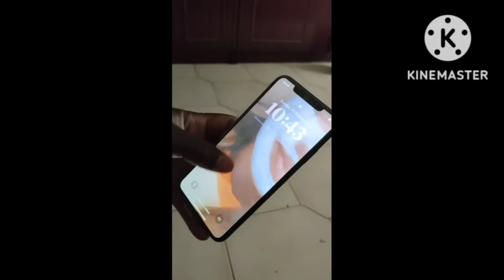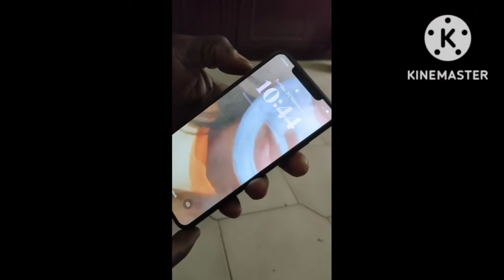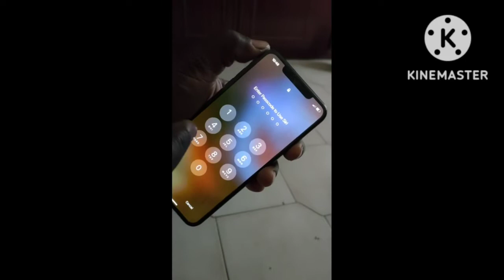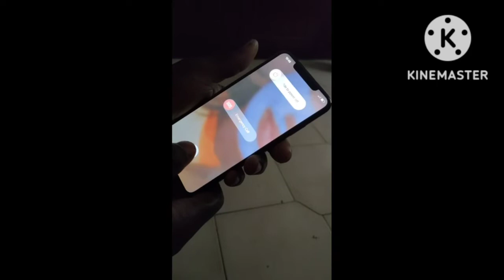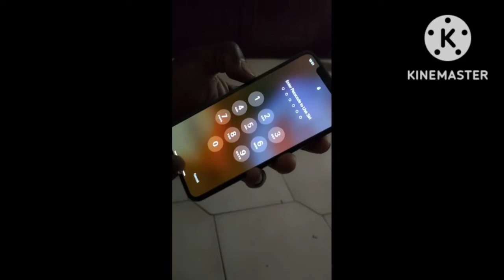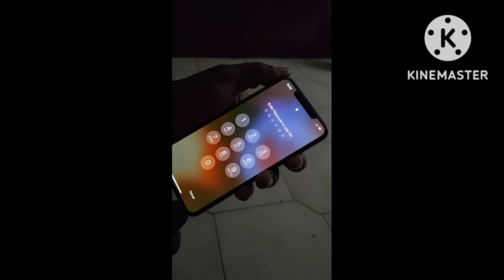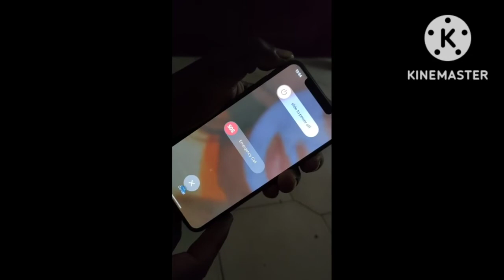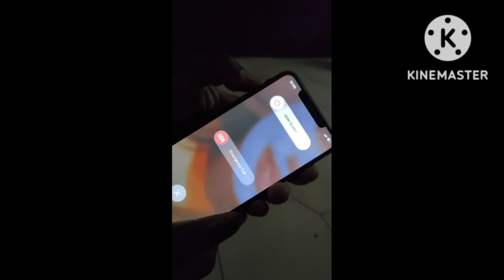touch screen not working| touch problem iphone xs max| iphone 12 | iphone 13| iphone 14 not working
touch screen not working| touch problem iphone xs max touch screen not working | iphone 12 touch screen not working | iphone 13 touch screen not working | iphone 14 touch screen not working
how to fix the problem of screen

route dingass magaria ver zinder Niger

RADDI ZUWA GA Mai gaba gadi sheikh sani rabiu Alkanawi || sarki zaki

SOJOJIN France A Niamey

sarki zaki

SOJOJIN faransa a birnin yamai

France armed in Niger capital City
armee francaise au niger

JAWAHIRUL MA'ANI A MAHANGAR SHARI'A || sarki Zaki

RADDI ZUWA GA YAN DARIQA sheikh sani rabiu Alkanawi || sarki zaki